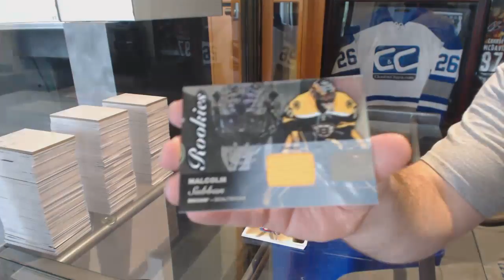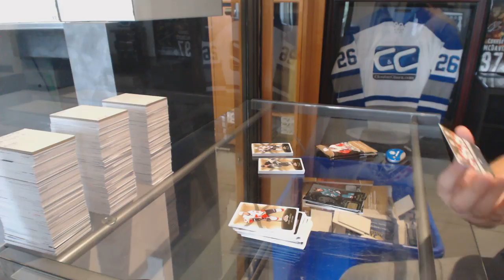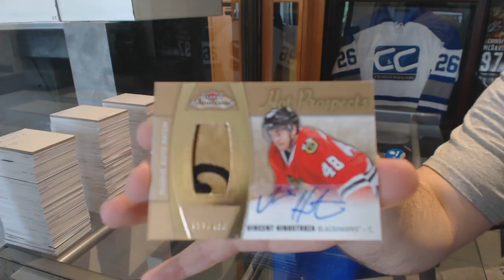Tschus19's 15-16 Upper Deck Fleer Showcase Hockey Box Break